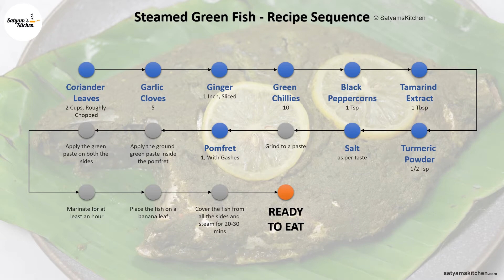Steamed Green Fish | Steamed Fish in a Banana Leaf | Pomfret Steamed in Banana Leaf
Steamed green fish in a Banana Leaf is a healthy and easy preparation. We have used Pomfret for this preparation but it goes well with any kind of fish. This preparation takes around 30 minutes. This recipe makes use of simple ingredients like green chilies, coriander leaves, garlic, ginger, black peppercorns, tamarind, and turmeric.